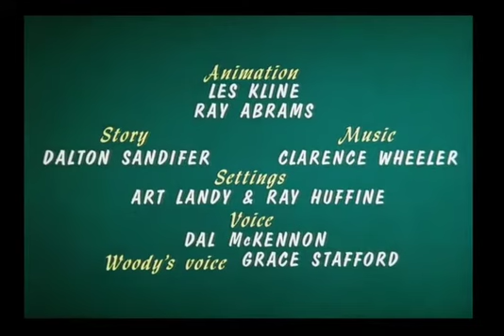Woody Woodpecker 1-3